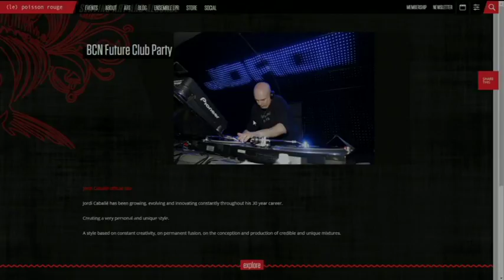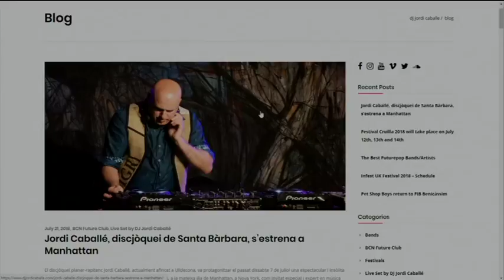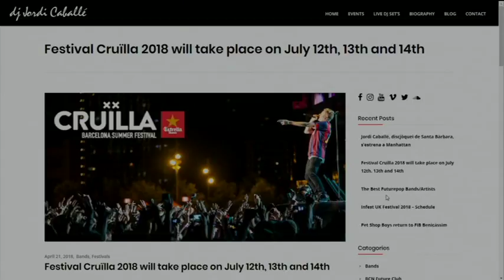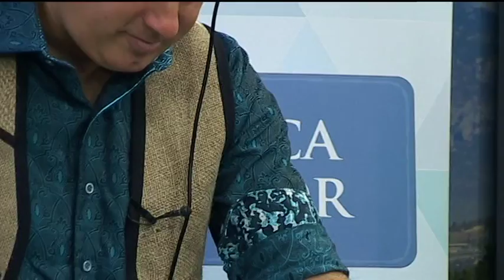Dj Jordi Caballé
Avui al Plaça Major rebem al dj ebrenc Jordi Caballé que ens parlarà dels seus 30 anys de carrera i explicarà la seva aventura del passat juliol punxant a Nova York, mentre fem uns tastets musicals.